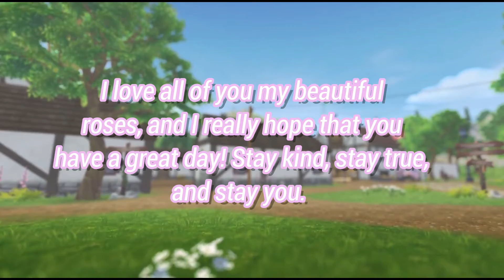New Intro + Outro!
NEWCOMERS - Hey guys! I am Yummy! and I will be making weekly, mainly weekend, vlogs and gaming videos on Alicia Online, Star Stable, or MovieStarPlanet. I really hope you guys enjoy!

TODAY'S VIDEO - Hello everyone! I decided that I was tired of the complex youtube banner and overall style of my channel, so I decided to give her a facelift! Not to mention, I have updated my intro and outro! I really do hope you all enjoy the pastel aesthetic that I have chosen to represent me! Love youuu! ♥

•Editor: Wondershare Filmora
•Rec: NCH recording software
• Star Stable Online: Cadence Silverforest // Meringue Cloud
• Alicia Online: Mondaze

Like, comment and subscribe and let me know if you have any video suggestions down in the comments and I will answer them ASAP and also list some in the description of my next video! XOXO - Cadence